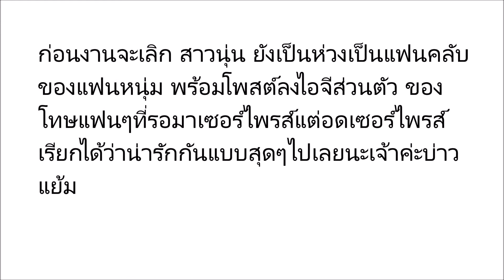อีแย้ม บ่าวจากบุพเพสันนิวาส !! โพสต์ขอโทษแฟนคลับ หลังพา ขุนหลวง กลับก่อน ไม่ได้อยู่เจอแฟนๆ